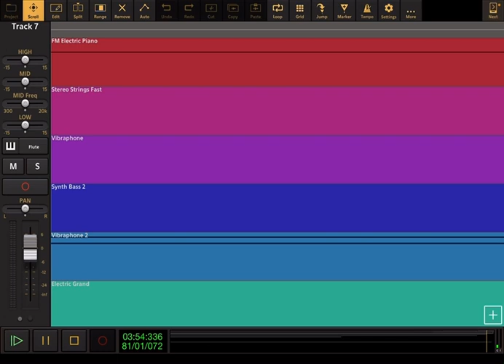The Prince Of Egypt: Deliever Us - Audio Evolution Cover